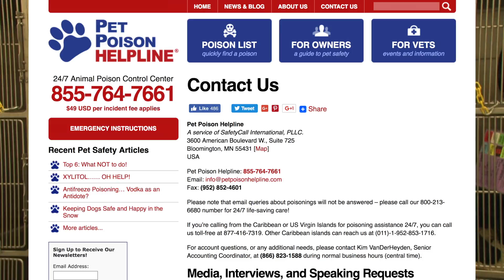Mardi Gras dos and don'ts for pets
The LSU School of Veterinary Medicine wants to remind owners that Mardi Gras is not always Pardi Gras for pets.

Pictures courtesy of Shreveport-Bossier Convention and Tourist Bureau via Creative Commons.

See more info on Mardi Gras dos and don'ts for pets